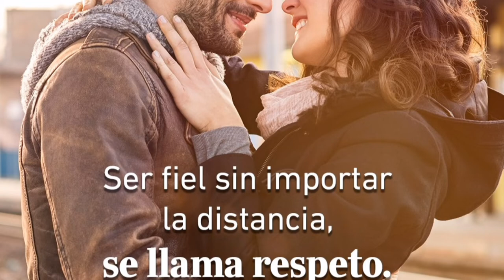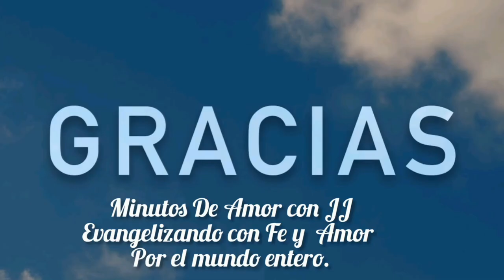El Respeto empieza por ti.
Que en este video encuentres la oportunidad de obtener herramientas para ayudar a construir el respeto que entre nosotros tanto necesitamos especialmente el respetar la vida de cada persona aceptando la como es.